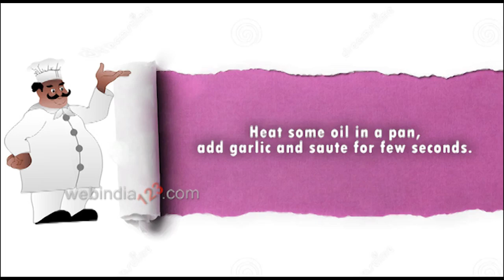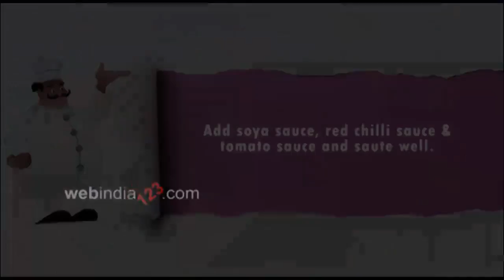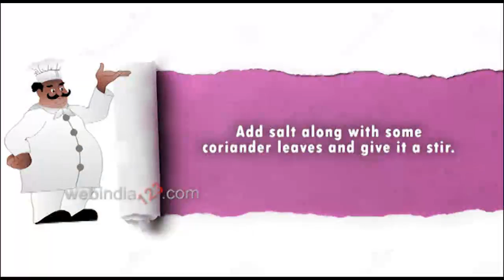Chilli Capsicum macaroni